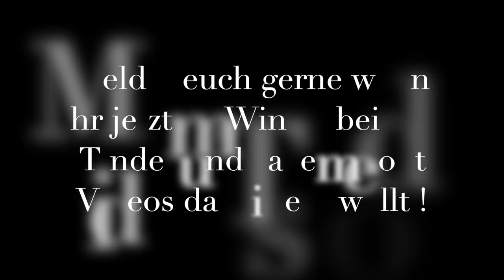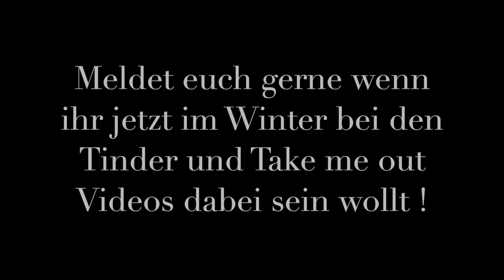IQ EXISTIERT HIER NICHT👀PUMPING MNKY essen LIMBECKER PLATZ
Hier könnt ihr uns gerne auf Twitch abnorieren

Anzeige (werbung)
Ich hoffe, dass das Video euch gefallen hat. Falls euch das Video gefallen hat, hinterlässt einen Like und einen Abo da🥰 Und falls ihr nichts mehr verpassen wollt, aktiviert die